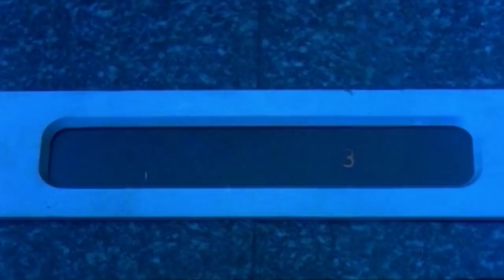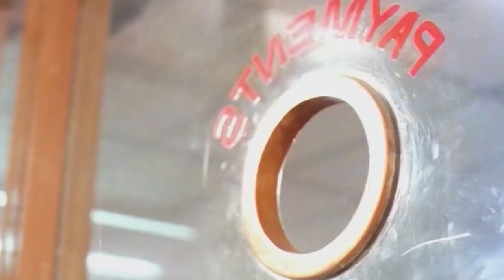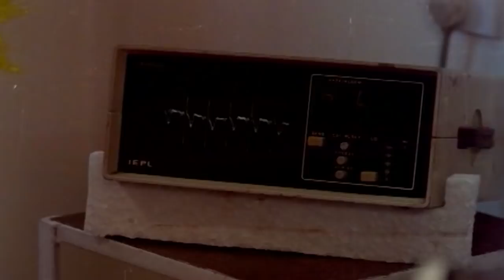"ബോധക്കേടെന്ന് പറഞ്ഞാൽ ഇങ്ങനെയുണ്ടോ ഒരു ബോധക്കേട്"| Jagathy, Innocent Comedy |Addeham Enna Iddeham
Jagathy, Innocent Comedy | Addeham Enna Iddeham

Addeham Enna Iddeham is a  Malayalam comedy-drama film directed by Viji Thampi, starring Jagadish, Siddique, Maathu, and Raghuvaran in major roles.
Benny (Siddique), a gangster, is released from prison after five years. He sees Josy Perera (Jagadish) robbing a Tamil-speaking employee (Jagathy Sreekumar) of rupees 5 lakhs. After, a long chase, Benny and Perera crash a stolen auto-rickshaw, severely injuring Benny. He is taken to an old woman named Margaret (Sukumari), who rears dogs, also a doctor, by Perera who reveals that he had robbed the bank employee to afford a surgery which helps his mentally disturbed sister who had to see her fiance dying soon just before the marriage after being run over by a heavy vehicle, lead a normal life. Meanwhile, Perera is framed for various crimes by a gang led by another man, also named Perera (Raghuvaran) who is part of the Bombay underworld. This confuses the police and the bank employee. The police beat up many innocent people on suspicion of being Perera. The gangster visits the police station disguised as a policeman. Later the real policeman Vishwanath (Rizabawa as the real Vishwanath), from Bombay,arrives which leads to the climax.